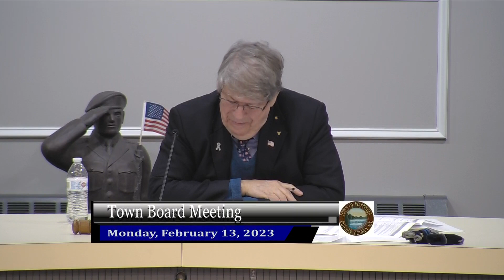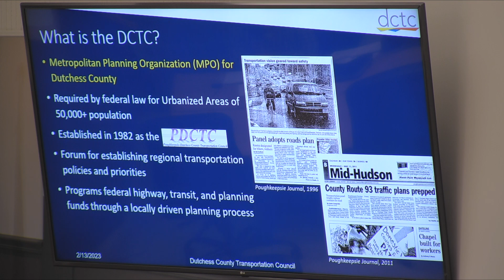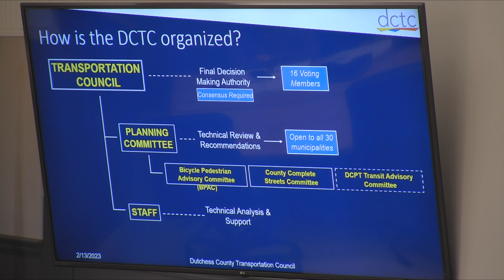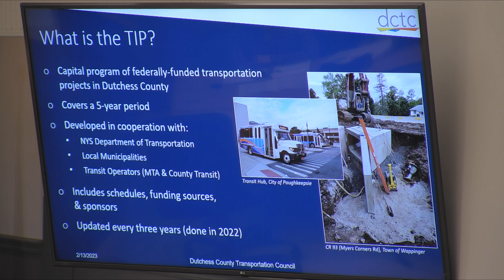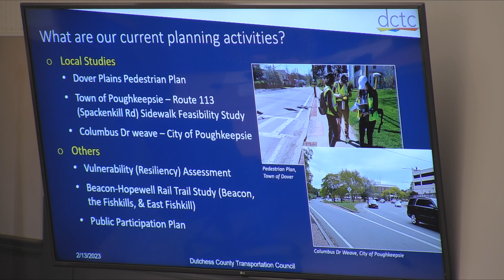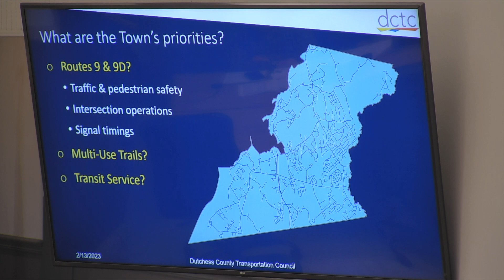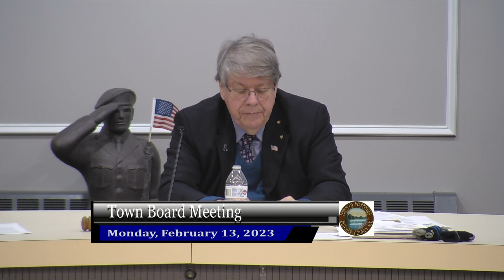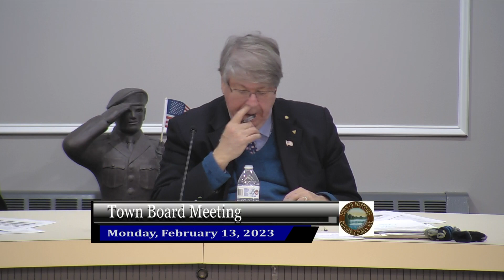Town Board Meeting 2-13-23